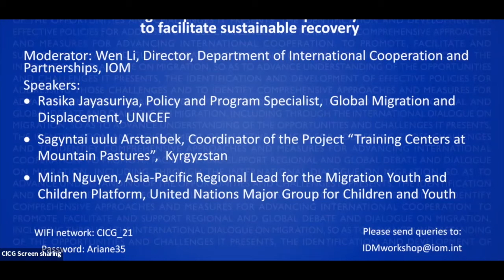Addressing the Challenges Faced by Migrant Youth During the Pandemic for Sustainable Recovery (FR)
This panel discussion will align with the Our Common Agenda launched by the United Nations Secretary General in September and it will focus on three key aspects of on- going youth-work, including COVID-19 recovery, upskilling/reskilling to meet the needs of post-pandemic economic development green and digital economy, and improving educational outcomes. The education sector exemplifies why we must recover better, and swiftly, from the pandemic: to minimize inequalities, to empower migrants and to keep educational systems running effectively. To do this, and in line with GCM Objective 15 on basic services and 18 on skills development, as well as SDG 4 on education, we must build on technological advances, foster virtual student mobility to counter physical restrictions for continued global advancement of research and knowledge sharing, invest in skilling and re-skilling migrants and returnees to increase their access to decent work, in accordance with SDG Targets 4.3 and 4.4, advocate for flexible school environments adapted to the needs of vulnerable migrants, in accordance with SDG Target 4.5.
This panel provides an opportunity to present relevant perspectives and best practices on these issues.

Moderator:
Wen Li, Director, Department of International Cooperation and Partnerships, IOM

IOM Speakers:
* Snežana VUKOVIĆ, PhD, Head of Department for Human and Minority Rights in Education, Ministry of Education, Science and Technological Development, Serbia
* UNDP representative (tbc)
* Minh Nguyen, Asia-Pacific Regional Lead for the Migration Youth and Children Platform, United Nations Major Group for Children and Youth